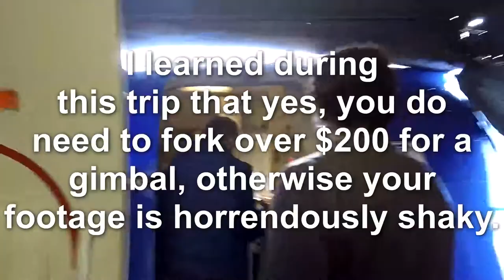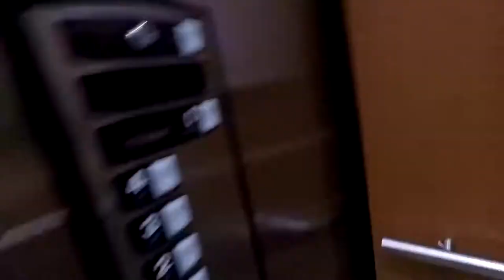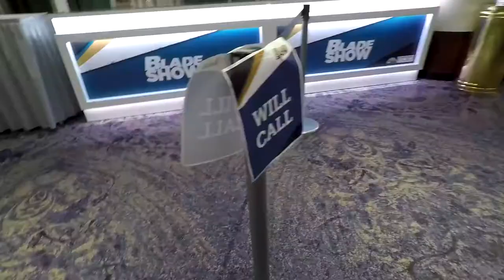Blade Show 2017 Vlog!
Thank you so much to everyone that I spoke with at Blade!

List of Makers that I met:
-Don Nguyen from Reddit
-Mike Gavak of Gavko
-Herucus Blomerus
-Andre Thorburn
-Jason Overall of Larevo Knives
-All the nice folks from Recon 1
-Dmitry Sinkevich
-CKF
-WE Knives
-Fiddleback Forge
-Erik and John Grimsmo
-Doug Wolf of Badger Blades
-Kyle and the folks at Wicked Edge
-The lovely addicts of BladeHQ
-The kind and awesome folks of Key-Bar
-Friendly faces at Begg Knives but not Todd
-Chad Nell
-Sam from HEAdesigns
-NovaBlades
-And many more I’m forgetting, it was a hell of a show.

Special mentions to Austin, aka EpicSnuggleBunny and Matt Patton from SliceFK as well!